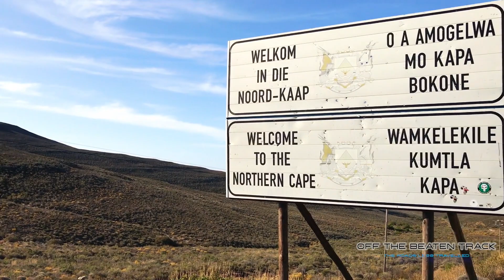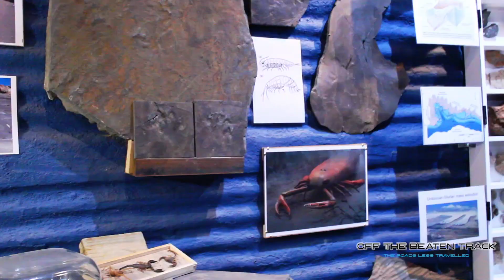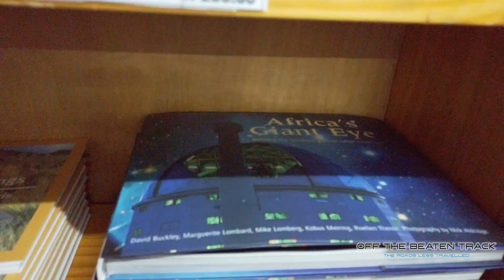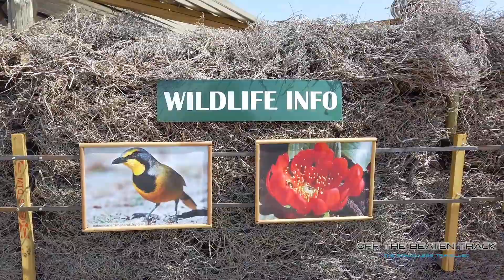Stargazing In Sutherland, at Sterland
If theres one place in the Western Cape you have to visit, It's Sutherland, Boasting the BEST Stargazing in the Southern Hemisphere, with 80% of the year being Cloudless, thats 300 of the 365 days in the year, which are perfectly clear.

We were treated to an amazing evening with our Hosts Rita and Jurg Wagener at Sterling camping and Stargazing.

Do yourself a favor and Go see the Stars like you've never seen them before!